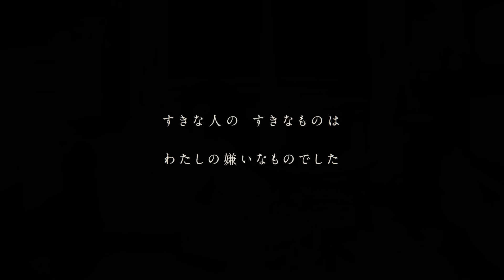コレサワ「たばこ」【Music Video】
「たばこ」アンサーソング
コレサワ/「恋人失格」【Music Video】

アニメーション：ウチボリシンぺ

「たばこ」作詞・作曲：コレサワ
コレサワ ：歌・アコースティックギター
ひぐちけい ：エレキギター
藤澤有沙：キーボード
なかむらしょーこ ：ベース
U：ドラムス

【CD情報】
コレサワ
1st Album「コレカラー」
2017年8月9日発売
通常盤　￥2,778+税　CRCP-40522
1.SSW
2.死ぬこと以外かすり傷
3.君のバンド
4.あたしを彼女にしたいなら
5.たばこ
6.失恋ソングを歌ったあとに
7.お姉ちゃんにだけ部屋があったことまだ恨んでるのかな
8.君とインドカレー
9.阪急電車と2DK
10.女子諸君
11.２４歳
12.これから

2nd Album「コレでしょ」
2018年9月19日発売
通常盤　¥2,778+税　CRCP-40559
01 彼氏はいません今夜だけ
02 いたいいたい
03 泣く門には福きたる
04 パープル
05 夜にして
06 君と満員電車
07 友達だからかな
08 東京コロッケ
09 悪いユメ
10 プラネタリウムに憧れた
11 君とぬいぐるみ
12 最後の有給

コレサワ ワンマンツアー 2019　おめかしツアー vol.1 「コレサワ とヴァイオリン」
2019年3月10日（日）（宮城)　 仙台カフェモーツァルトアトリエ　OPEN 18:00 START 18:30
2019年3月16日（土）（新潟） ジョイアミーア　OPEN 17:00 START 17:30
2019年3月24日（日）（福岡） ROOMS　OPEN 17:00 START 17:30
(問)キョードー西日本　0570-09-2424（月～土 11:00～17:00
2019年3月31日（日）（広島） 広島LIVE JUKE　OPEN 17:00 START 17:30
2019年4月6日（土）（愛知） 名古屋BL caf'e　OPEN 17:00 START 17:30
2019年4月7日（日）（静岡） GARDEN CAFE LIFE TIME　OPEN 17:00 START 17:30
2019年4月21日（日）（北海道）KRAPS HALL　OPEN 17:00 START 17:30

コレサワ ワンマンツアー 2019　おめかしツアー vol.1 「コレサワとクインテット」
2019年5月17日（金）（大阪） BIGCAT　OPEN 18:30 START 19:00
(問)清水音泉　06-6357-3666　(平日12:00～17:00)
2019年5月24日（金）（東京） ヒューリックホール東京（有楽町）　OPEN 18:30 START 19:30
(問)DISK GARAGE 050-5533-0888　(平日 12:00～19:00)

【オフィシャルファンクラブ情報】
コレサワオフィシャルファンクラブ「コレパーク」